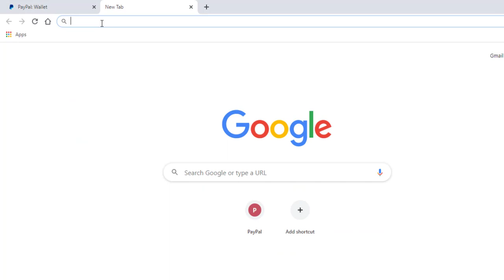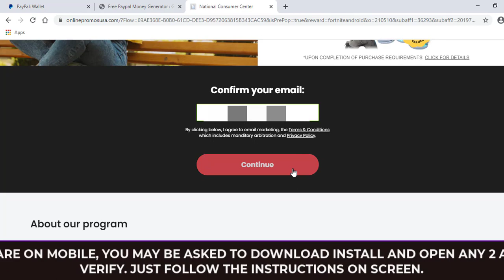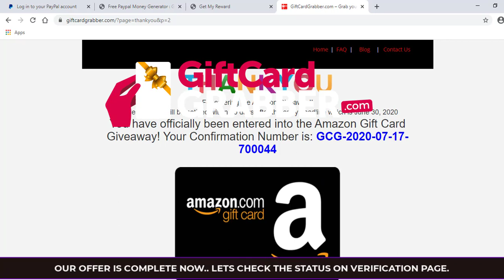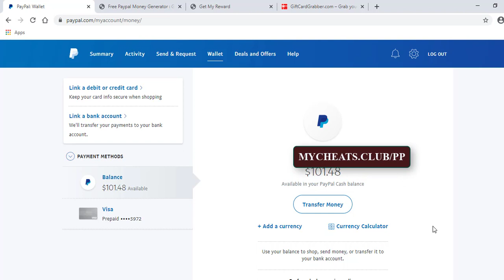This Website Will Give You a $1000 Free PayPal Money In 10 Minutes 🔥🔥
If you want to get your $1000 free PayPal money check link in the first comment. This website will give you $1000 free PayPal money for just 10 minutes of work, how cool is that?
in this video, i will show you guys how you can use this website to get $1000 free PayPal money which you can do anything with after receiving it, we all know that a $1000 is a lot of money, so make sure to follow with me in this step by step tutorial to get your $1000 free PayPal money.
You can get unlimited $1000 free PayPal money using this method, and it's the best one to make money online in my opinion, it will allow you to make that $1k over and over again, every time you finish the steps as explained in this video you will get a thousand dollars free PayPal money which is something epic of course, i recommend to try it at least one time, you will like how it's smooth to get the free PayPal money and to make money online.